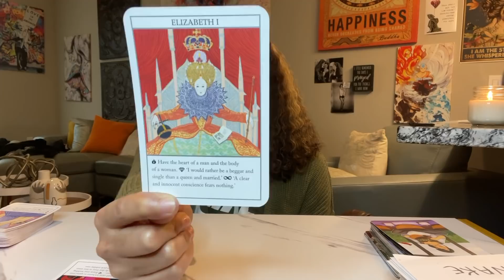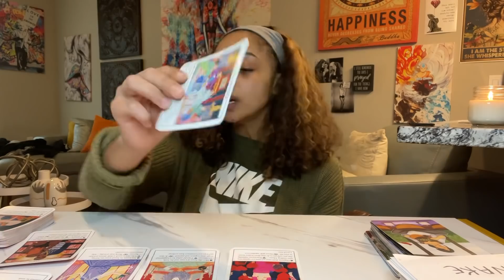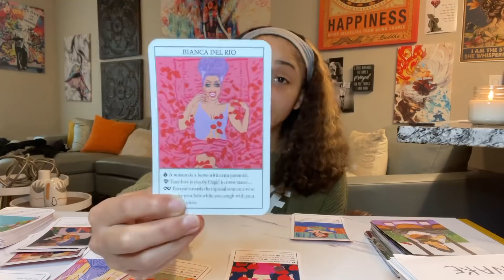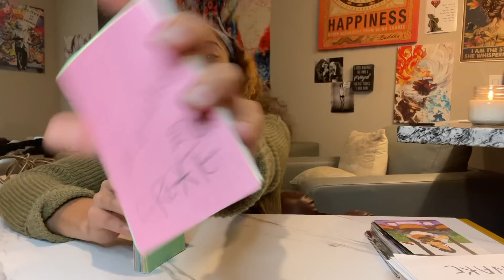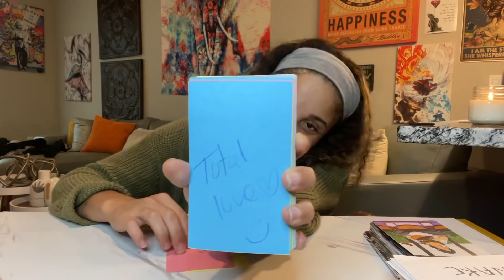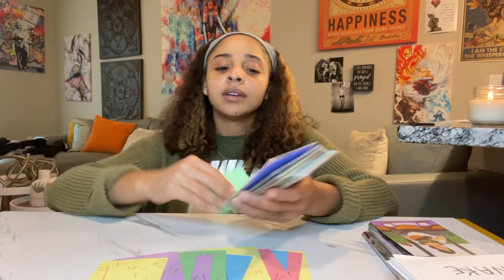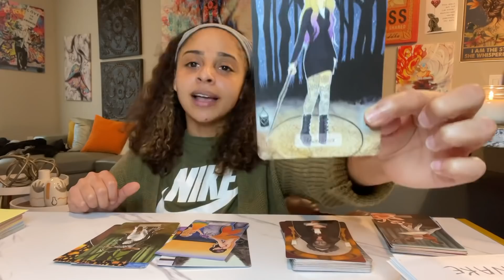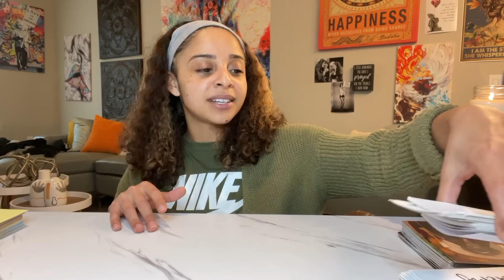♍️VIRGO♍️ THEY GOIN LEARN TO LEAVE U ALONE VIRGO;TURNIN BIRD Bs 2 ANTS 😂 UNSTOPPABLE BLESSINGS!